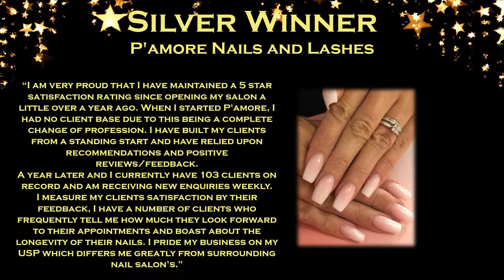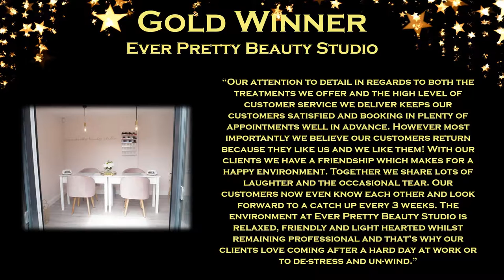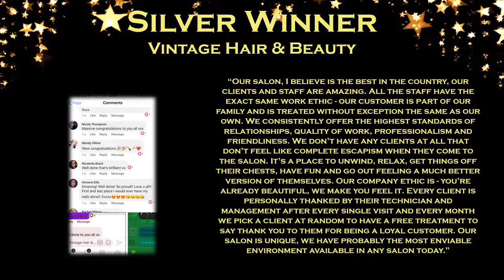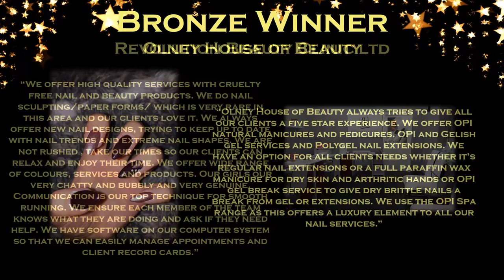Nail Salon/Bar of the Year 2019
Regions: Scotland, North West & North West
5th Avenue Nails & Beauty - Gold
P'amore Nails and Lashes – Silver
Creative Touch Nails & Beauty – Bronze

Region: Yorkshire
Ever Pretty Beauty Studio – Gold
Creative Nails and Brows – Gold
Vintage Hair & Beauty – Silver
AF Hair Extensions, Nails & Beauty - Bronze

Regions: East Midlands, East of England, South East & South West
Simpsons City Centre Champagne Nail and Beauty Salon – Gold
Oasis Beauty & Nails – Silver
Olney House of Beauty – Bronze
Revolution Beauty Clinic ltd - Bronze

5th Avenue Nails & Beauty